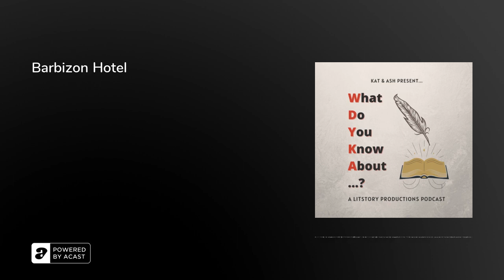Barbizon Hotel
Join us at the Barbizon Hotel in New York this week as we explore its past as the hotel that freed women. First opened in 1928, the Barbizon is still going strong as a condominium for those who can pay the new prices for rent in New York. Celebrities abound!